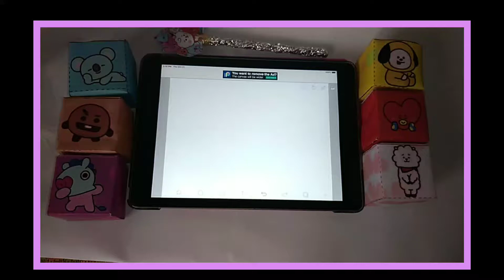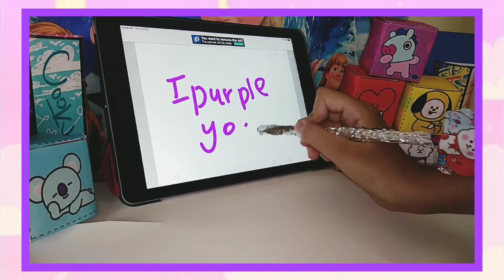Make your own APPLE/STYLUS PEN at home! 😍🖊️| *only 2 things needed* | Easy | Mazaydaar videos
Things needed:
Silver Foil paper
Pencil/pen
Glue/tape (not imp, only if u want to paste something)
Scissors (if the foil paper is alot u can use it)
Edited by Iqra ✨